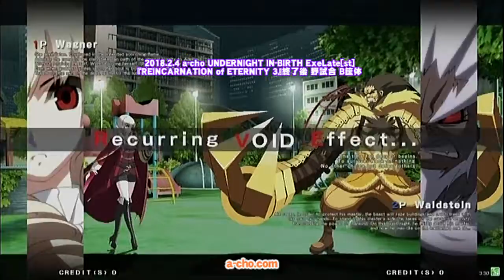a-cho UNDERNIGHT IN BIRTH ExeLatest『REINCARNATION of ETERNITY 3』終了後 野試合 B筐体（2018.2.4）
2018年2月4日に開催した a-cho UNDERNIGHT IN BIRTH ExeLatest『REINCARNATION of ETERNITY 3』終了後 野試合の模様を収録。
【B筐体】
2018.2.4　UNDERNIGHT IN-BIRTH Exe:Late[st]『REINCARNATION of ETERNITY 3』RIP無制限 1on1大会 結果